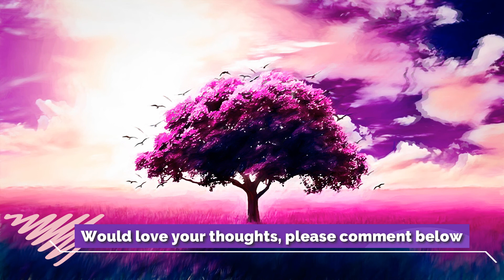Try this to Shift Reality INSTANTLY ~ HoloSync 9Hz Alpha waves and Soft Wind sounds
Try to shift your reality instantly with powerful Holosync 9Hz Alpha waves and soft wind sounds for greater relaxing effect ✨🌌🎧

This time with the Alpha waves set at -15dB so you can hear them in your headphones and enjoy the benefits of Holosync. Usually I set them at -30 -35dB 😃

waking up in your desired reality
falling asleep and waking up in your desired reality
helping your subconscious shift
happy shifting
shift to desired reality
reality shifting
reality shift
instant reality shifting
shifting easily
shifting instantly
wake up in your DR
desired reality shifting booster

Enjoying all the free content I create? Great!
The videos I make have always been free, and I plan on keeping it that way.

This page is for anyone who wants to support me and my content.
Of course, you watching is already enough for me, so don't feel pressured to donate.
However, with a small donation, you can help me improve the quality of my videos.

Thank you for tuning in to our shifting reality music, shift reality instantly and holosync meditation music 🙏

Much love,
Julian

How To Shift Your Reality In 3 MINUTES (Works 94% Of The Time! Reality Shifting For Beginners)

Big hug to ethereal daydreamer subliminals, CELESTIAL SUBLIMINALS, clqzie subliminals, Lucid Dreaming Experience.